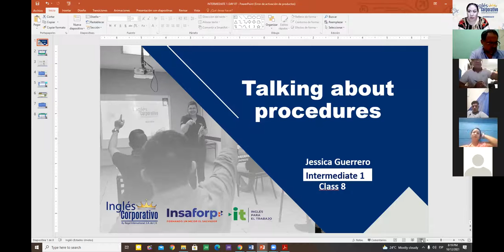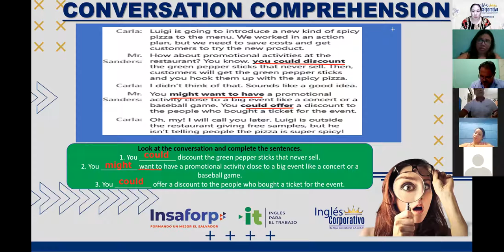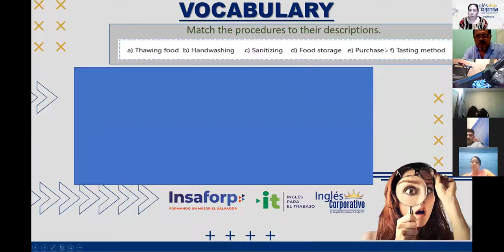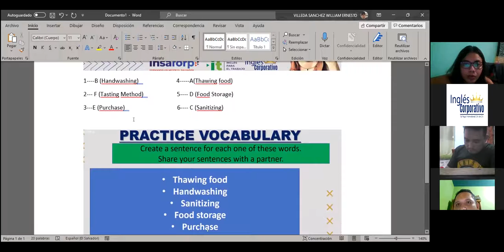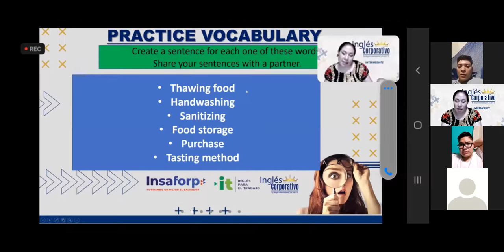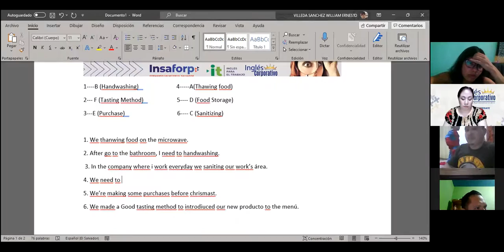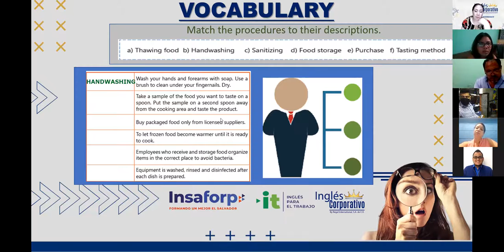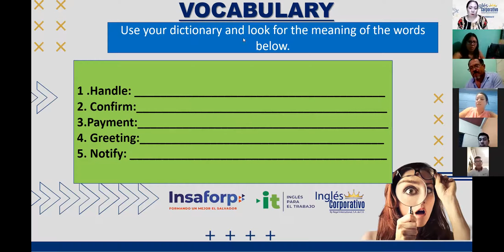Ingles Corporativo- Videoconferencia #8 Talking about procedures